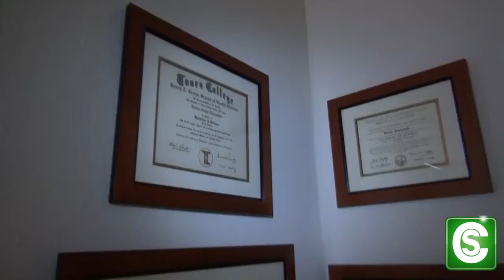How to Become a Physical Therapist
Vivian Eisenstadt shows you what it's like to be a Physical Therapist, why she loves her job and what steps you need to take if you would like to be a Physical Therapist too!